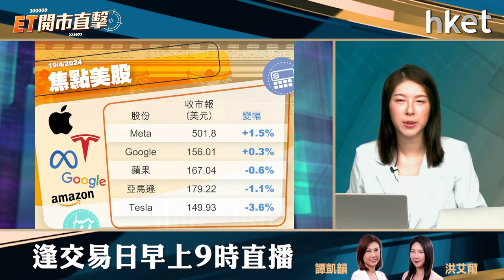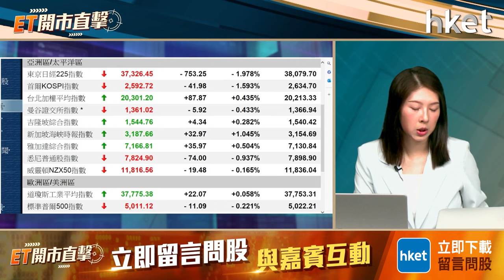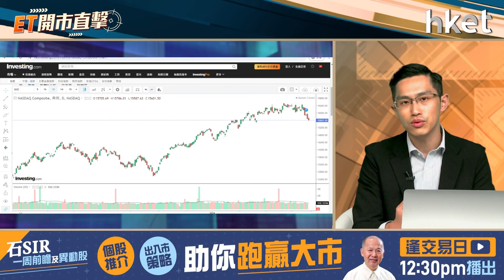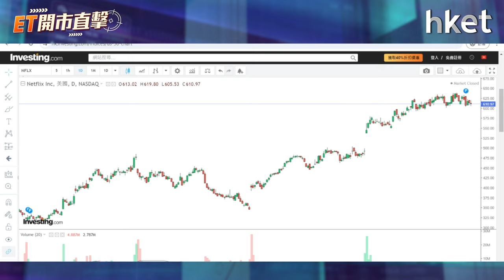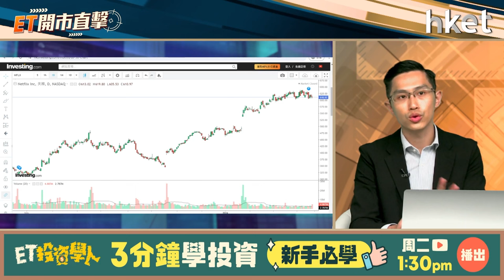【ET開市直擊】內險、內銀股造好可跟進？五一概念股仲有得炒？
內銀、內險股周四推升大市，其中中行（03988）、農行（01288）齊創新高。大摩發表內地保險業報告，指大部分壽險企業3月新業務銷售強勁，所有壽險公司保費均呈增長，又預料大部分內險公司首季新業務價值可實現雙位數增長，有關板塊可持續看好？多家旅遊平台數據顯示，繼清明後，五一假期將再迎來旅遊預訂高峰，部分出行平台股已先行發力炒上。不過另一方面，濠賭股近期受累澳門博彩信貸法消息，股價受拖累，「五一黃金周」概念股還有多少炒作空間？宜怎樣選擇板塊？中薇證券研究部執行董事黃偉豪（Ravi）今早9時於《ET開市直擊》為你拆解焦點板塊部署策略。